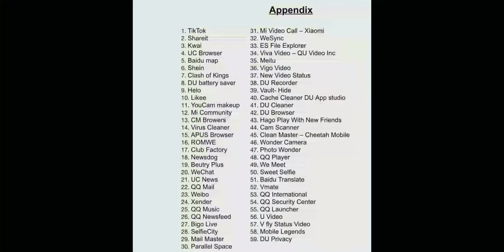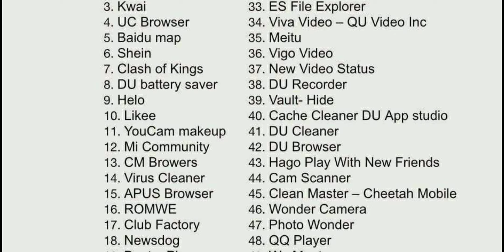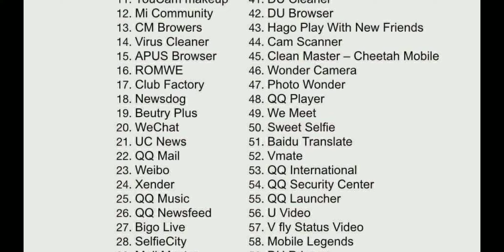Tik Tok, Likee, Helo समेत 59 चायनीज़ Apps हुए बंद | SK Education